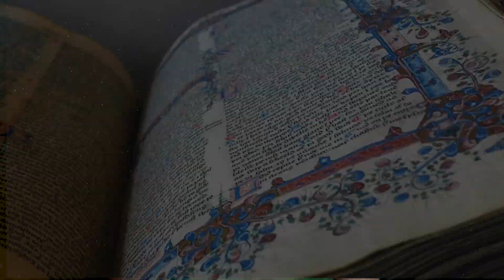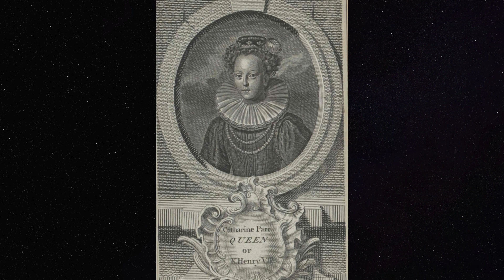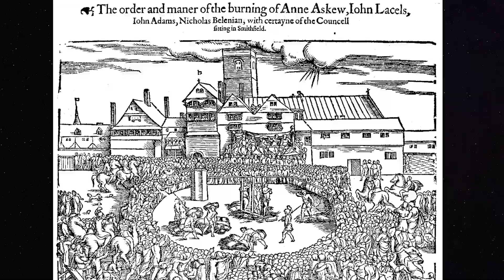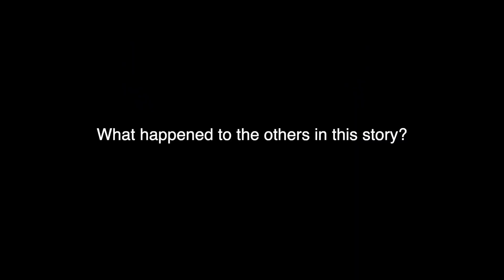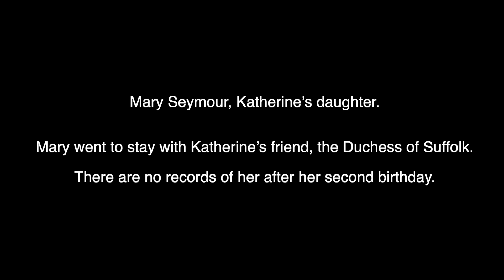How Queen Katherine Parr KEPT her Head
Divorced Beheaded Died. Divorced Beheaded ….. When it comes to the last of the SIX wives of Henry VIII we breathe a sigh of relief.  Katherine Parr survived!  But at one point it was really touch and go.

This is the true story of how Katherine Parr survived her marriage to the beastly king but her troubles did not stop there….

In May 2023 ‘Firebrand’, a film about Katherine Parr premiered. It stars Jude Law and Alicia Vikander.  It is based on a fictionalised biography called Queen’s Gambit by Elizabeth Fremantle.

FUN FACT:
Jude Law heard how stinky King Henry was so he had a special perfume made to wear for the role.  It was made of pus, blood, faecal matter and sweat.  Some of the crew nearly threw up.